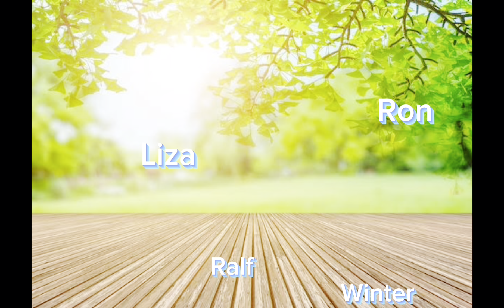Simula Na Ang Tag Ulan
Ito na ang simula ng tag ulan mag iingat po tayo lagi